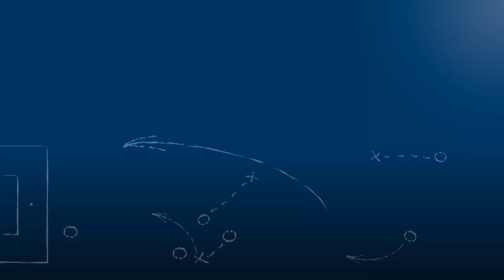Marius Mößner - SV Spielberg - zum Spiel vs. Karlsruher SC II, im FuPa.tv-Interview am 20.5.2017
"Eine Saison, die man schnell vergessen will."

Marius Mößner, Co-Trainer und notgedrungener Spieler des SV Spielberg, im FuPa.tv-Interview zum Saisonabschlußspiel-Derby Karlsruher SC II - SV Spielberg am 34. Spieltag der Oberliga Baden-Württemberg 2016/17. Aufgrund der Verletztensituation beim SV Spielberg nahm Marius Mößner auch als Ersatzspieler Platz auf der Trainerbank, auf der er bei dieser Begegnung die Leitung inne hatte, da Chef-Trainer Peter Hogen verhindert war.